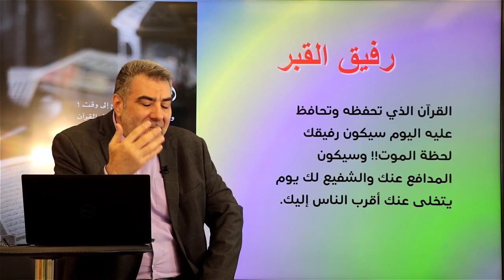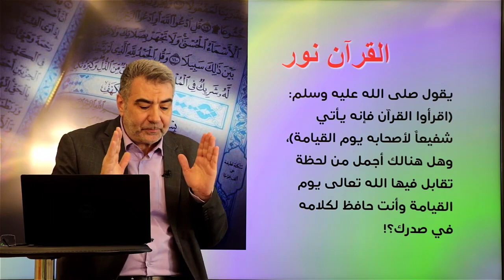حفظ القرآن 27 القرآن رفيقك في القبر عبد الدائم الكحيل